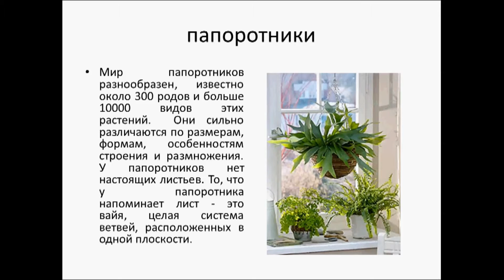домашние друзья дикого леса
Много растений из дикого леса стали нашими друзьями.